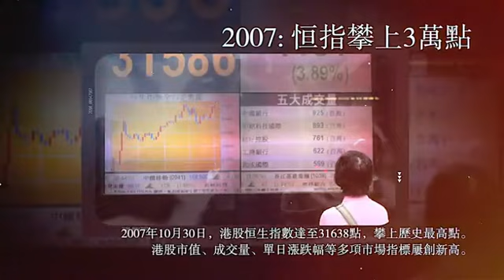時光裡的香港 | 美女帶你沉浸式體驗香港回歸25周年 （2022）